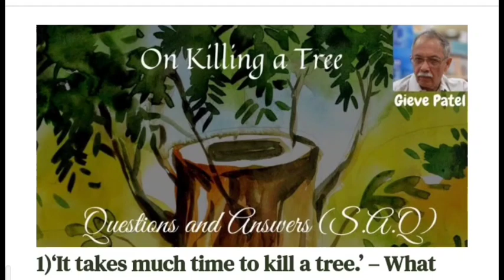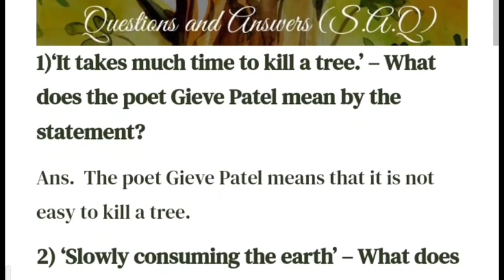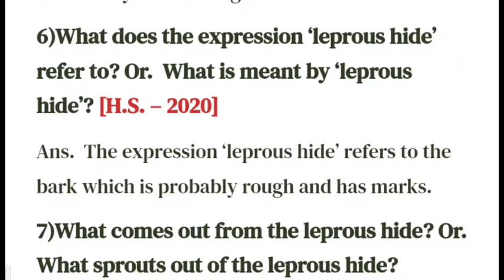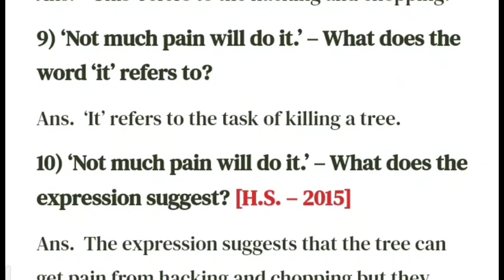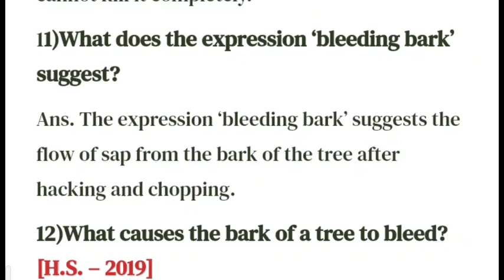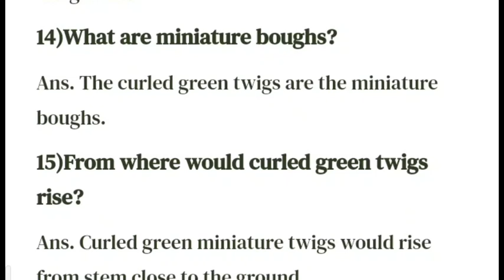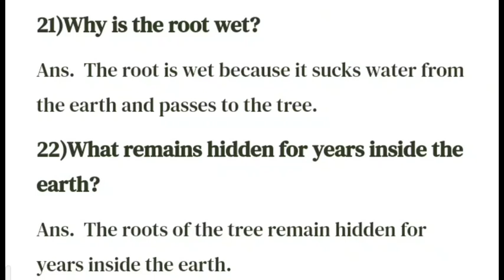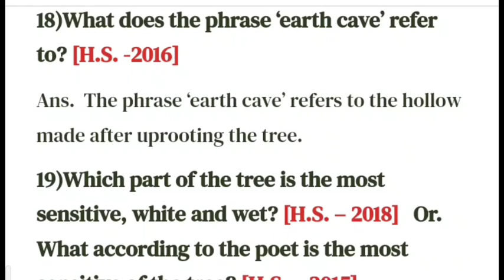Class 12 Suggestion 2025 On killing a tree by Gieve Patel Question and Answers (S.A.Q)WBCHSE 2025#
Class 12 Suggestion 2025 On killing a tree by Gieve Patel Question and Answers (M.CQ )WBCHSE 2025#wbchse
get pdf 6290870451